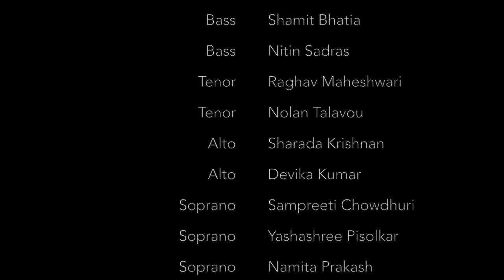USC Asli Baat: Pray You Catch Me / Sweet Dreams Trailer #3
USC Asli Baat is proud to announce our new single, a mash-up of Pray You Catch Me & Sweet Dreams. In this video, Sampreeti Chowdhuri explains how eclectic this mash-up is, and why it would appeal to a wide audience.  ~ Track Available for Purchase Starting Sept. 1st. ~

Music Director: Shilpa Sadagopan
Performers:
Lead: Aanchal Shahani
Vocal Percussion: Nimisha Patil
Bass: Ram Ananth
Bass: Shamit Bhatia
Bass: Nitin Sadras
Tenor: Raghav Maheshwari
Tenor: Nolan Talavou
Alto: Sharada Krishnan
Alto: Devika Kumar
Soprano: Sampreeti Chowdhuri
Soprano: Yashashree Pisolkar
Soprano: Namita Prakash
Soprano: Shilpa Sadagopan